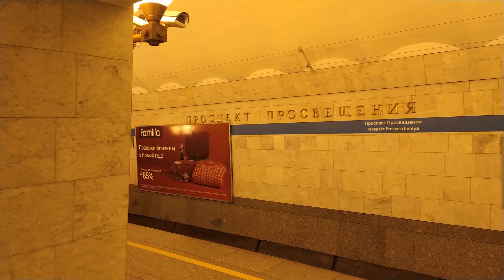metro St Petersburg, Blue Line, Prospect Prosveshcheniaya - interior view, and the train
metro metrotv metrovideo respect train trainvideo training St. Petersburg, Blue Line, Prospect Prosveshcheniaya - interior view, arrival and departure of the train

Ленинград (временно Санкт-Петербург), станция метро Проспект Просвещения, Синяя Линия

- авторское чтение стихов Н. Гульнев